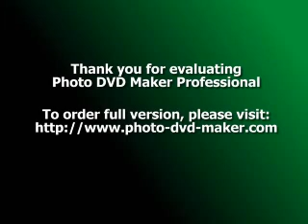Exuperian Day Clouds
Other side of the clouds... like Antoine de Saint Exupery saw them sooo many times!...